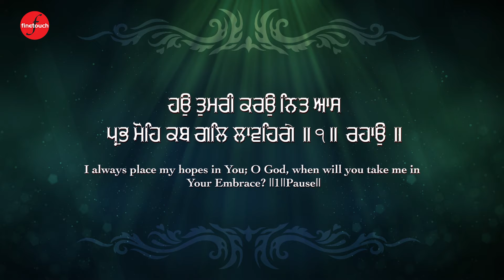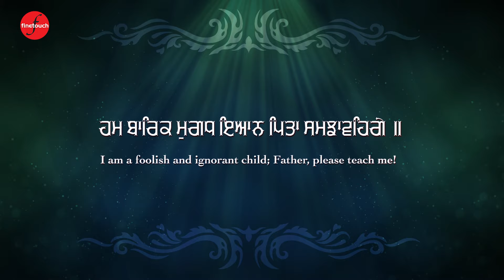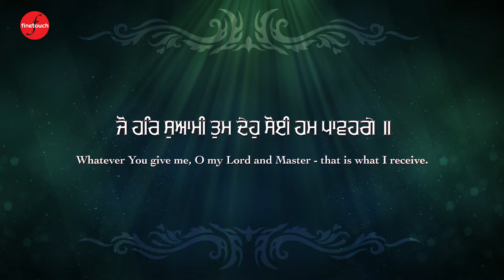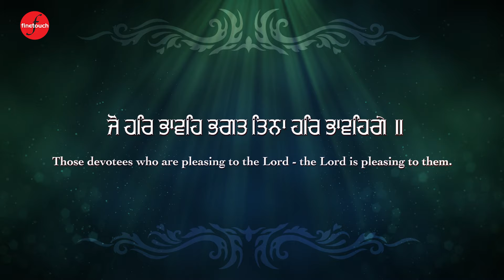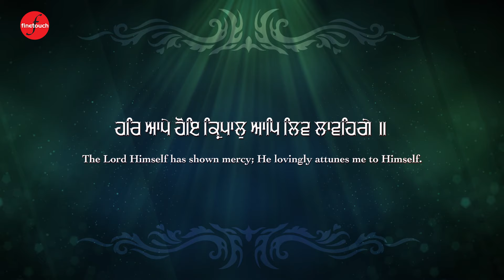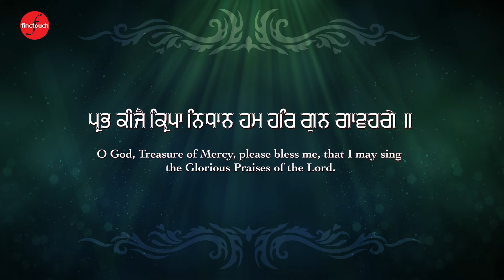New Shabad Gurbani Kirtan 2024 : Prabh Keejey Kirpa Nidhaan (HD Video)| Bhai Lakhwinder Singh Ji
New Shabad Gurbani Kirtan 2024 :  Prabh Keejey Kirpa Nidhaan (HD Video)| Bhai Lakhwinder Singh Ji | Finetouch Dhur Ki Bani

Ragi - Bhai Lakhwinder Singh Ji
Shabad -  Prabh Keejey Kirpa Nidhaan (HD Video)
Label  - @FinetouchDhurKiBani